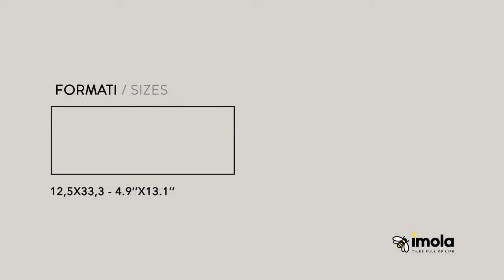ImolaCeramica WAVE Video (EN)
Wave draws its inspiration from the sea and its slow movements.
The tiles feature slight ondulations across their surface, resulting in harmonious and elegant finishes.
The project is available in a single format 12.5x33.3cm and two glazed surface finishes: the glossy version, with 7 elegant shades that range from light to dark and from warm to cold and the matt version in the classic lighter shades of almond, white and light grey.
Even though Wave is a single project, it includes two finely developed essences to provide a broad and complete decorative range.